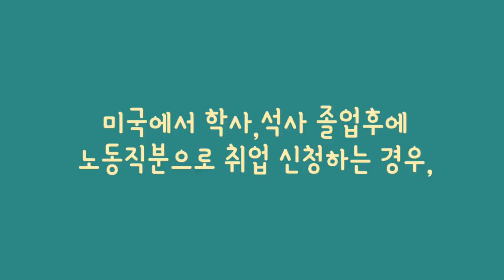영주권 거절 이유 15가지 - 미국 이민국에서의 거절이유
이번 영상은 영주권을 준비하시면서, 많은 고민, 노력,대화,정보를 통해서 준비를 하셨지만. 미국 이민국에서 보는미국 영주권 거절 사유들에 대해서 정보를 정리해서 올려드립니다.
혹, 앞으로 영주권 준비를 예정하시고 계시는 모든 분들은 꼬옥 명심하시고, 체크 하시어서 흥분된 영주권 받으시는 날을 기대합니다.

*미국 Reentry Permit 재입국 허가서 신청요령 화면과 함께 자세히 설명 - New York 키다리 쌤

Road Driving